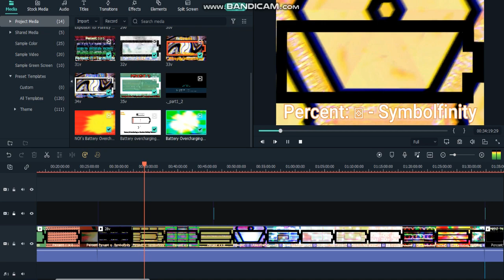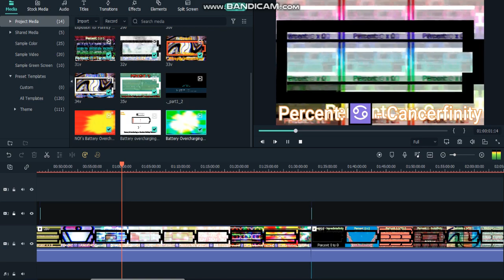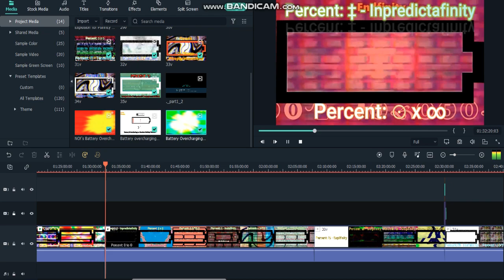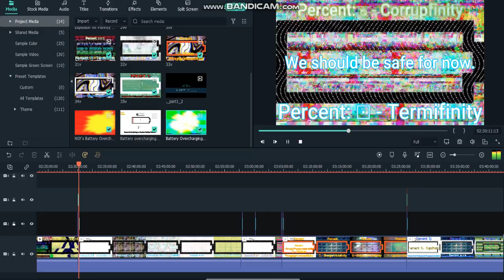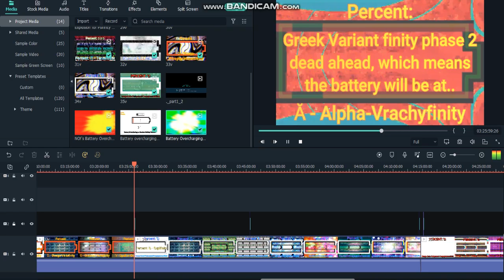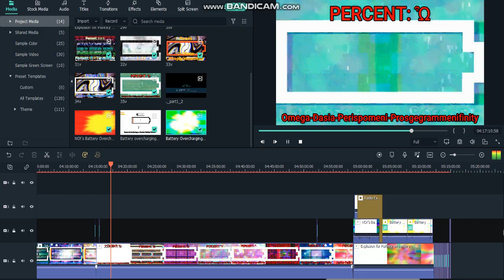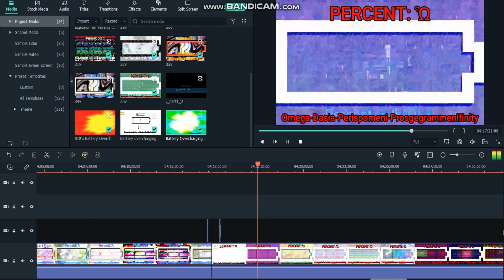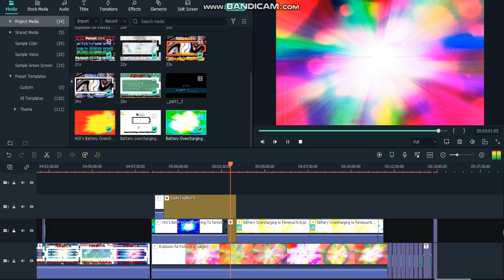Battery Overcharging to PśifĬníťý percent ~ Sneak Peek 5: A quick look at what's to come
This is it! THE FINAL SNEAK PEEK BEFORE THE PROJECT IS PREMIERED! I have spent about 5 days making this and I am so glad it's almost over! This wasn't nearly as long as TNISUTAIT, but it's a heck of a lot more chaotic than that. Expect to see BOTPF% coming out in early August.